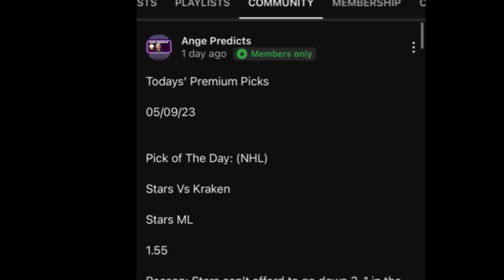JR’s TOP 3 NHL Predictions Today! 01/02/24